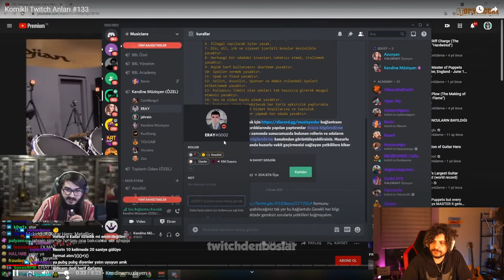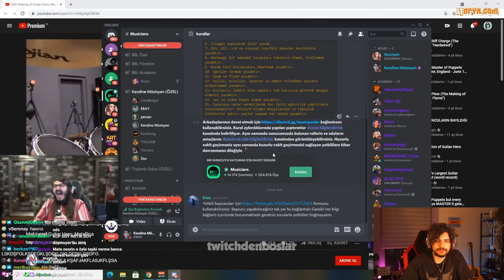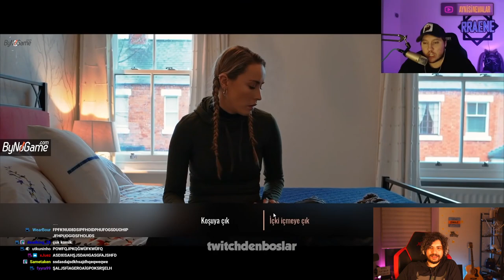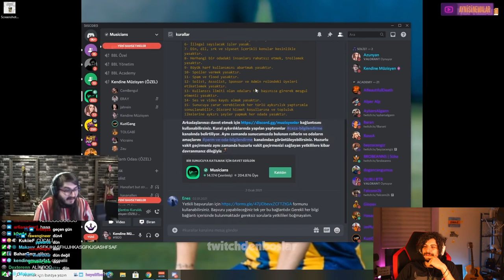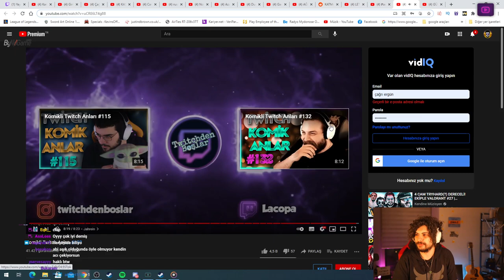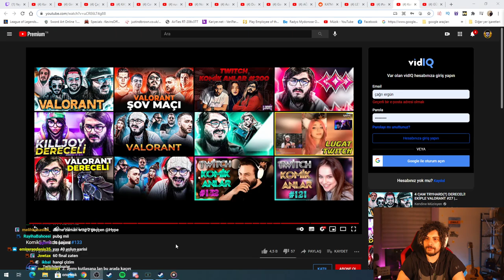HYPE | Komikli Twitch Anları #133​ VİDEOSUNU İZLİYOR! | Twitchdenboslar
⭐ Kaldırılmasını istediğiniz videolar için 'Telif Atmadan' Bana Ulaşbilirsiniz!